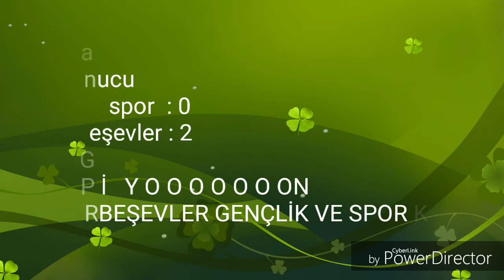Şampiyonluk macı öncesi, Nilüferbeşevler spor ,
Motivasyon,mac konuşması